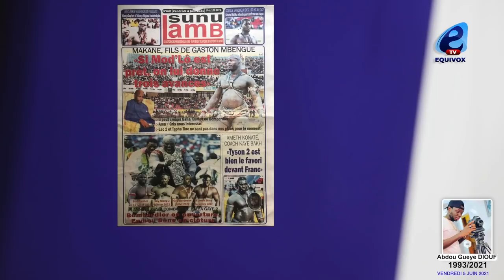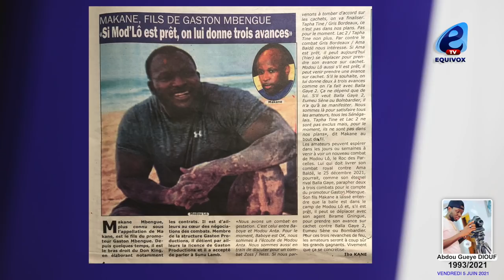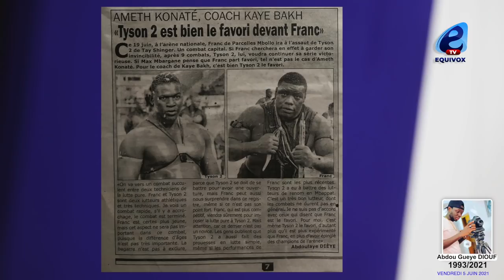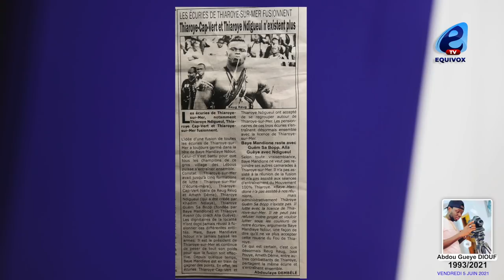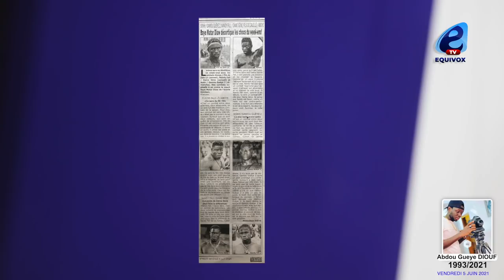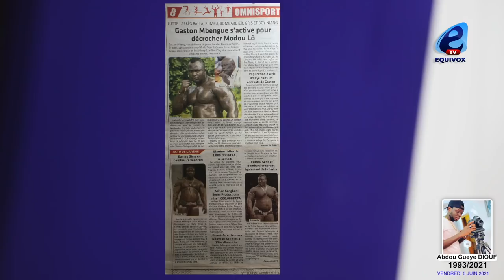Trois avances pour Modou Lo: Gaston Production se dit prêt pour...